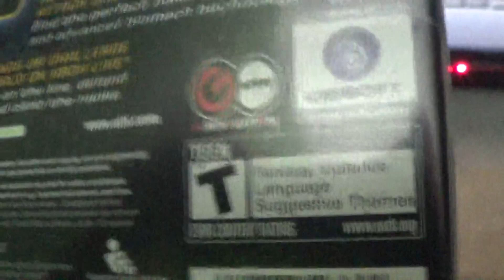Xbox 360 Update for 12/31/18 (Final Video Game Update For 2018)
This is my Final Video Game Update for 2018, I Got WarTech: Senko no Ronde at GameStop earlier tonight